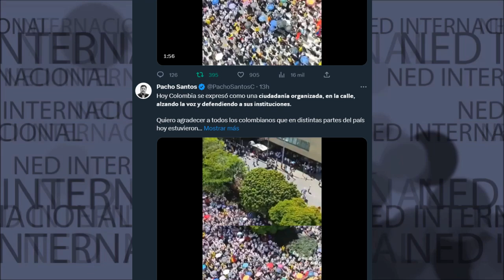📌 COLOMBIA SE EXPRESÓ COMO UNA CIUDADANÍA ORGANIZADA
Quiero agradecer a todos los colombianos que en distintas partes del país hoy estuvieron en las calles...
Francisco Santos